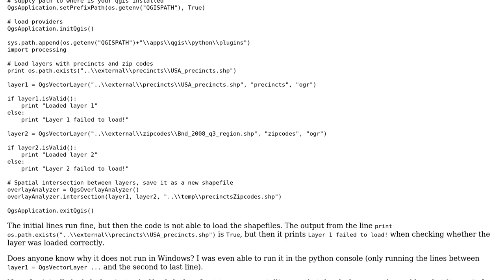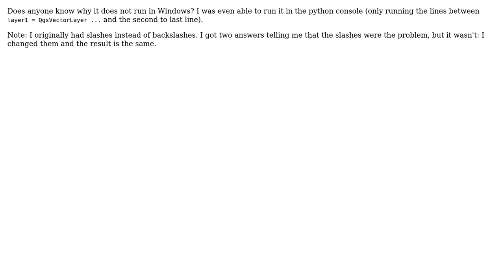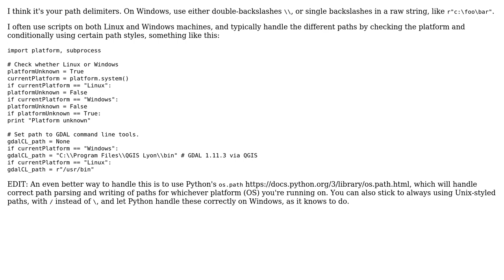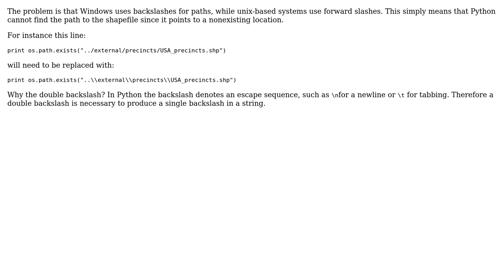GIS: Running PyQGIS script in Windows (3 Solutions!!)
GIS: Running PyQGIS script in Windows

With thanks & praise to God, and with thanks to the many people who have made this project possible! | Content (except music & images) licensed under CC BY-SA | Music | Images & others | With thanks to user Paulo Raposo user mgri user casta2k user B.Langley and the Stack Exchange Network Trademarks are property of their respective owners. You are responsible for your own actions.